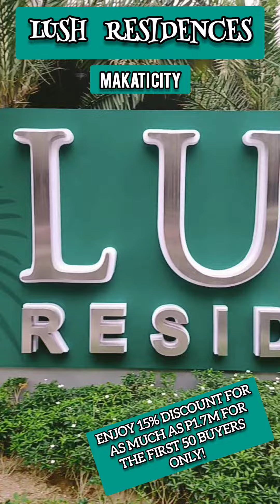LUSH RESIDENCES, Makati City